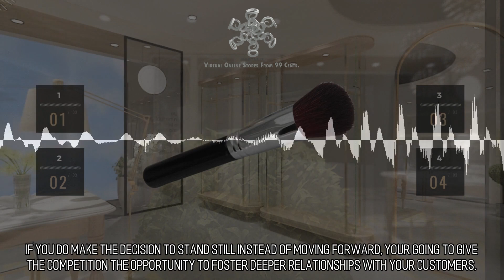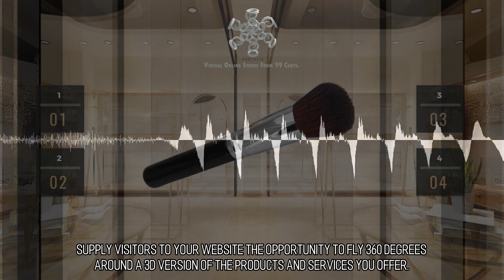Graceful and Appealing Online Stores :: Scene 959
We are reforming the web with WebVR. WebVR is an open standard that creates the possibility of experiencing virtual reality in your web browser. The intent is to make it worry-free for anybody to experience virtual reality regardless of what type of device you have. No matter what kind of device you use; if it is a desktop computer, a cell phone, or a head mounted VR device the opportunity to lose yourself is immense.  Deeply Engaging Web Design. We strongly believe that a 2D web site all by it's self is a lot like an 8-Track tape or like a fax machine. The life and times where you could just get by having a website that is like a static brochure are becoming more difficult to procure. How can you stand still if your competition makes the decision to construct a website that is like an immersive world that has its own culture? If you do make the decision to stand still instead of moving forward, your going to give the competition the opportunity to foster deeper relationships with your customers. You will be allowing your customers to interact with other products in new and interesting ways and risk that they end up trying a different solution instead of going with yours. to learn more.